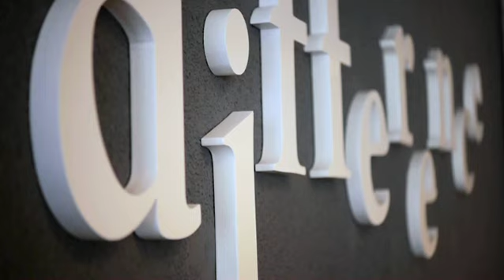Gijs - Venue Finding ENG